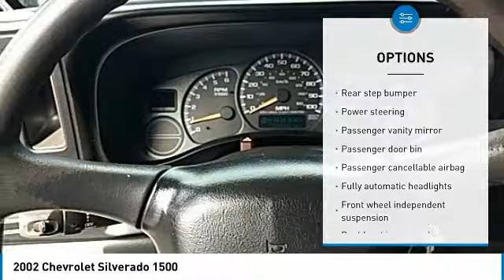2002 Chevrolet Silverado 1500 Lynwood WA 29032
2002 Chevrolet Silverado 1500

Carson Cars
13806 Highway 99